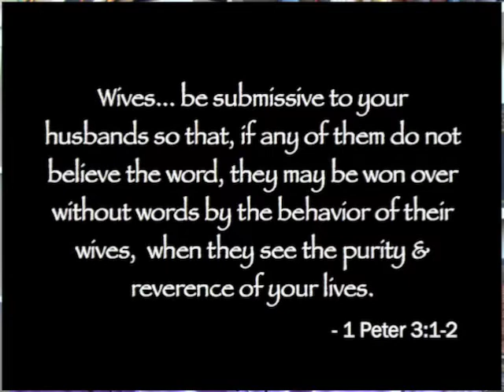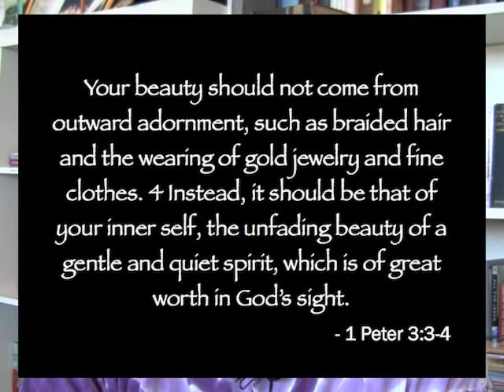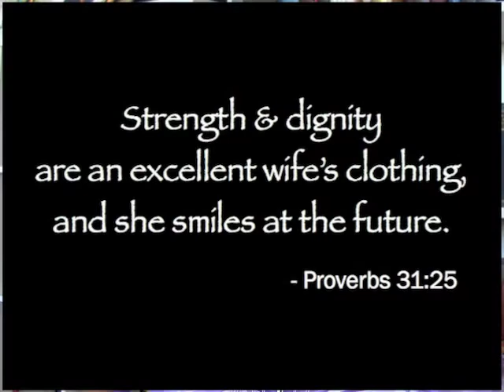Excellent Wife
The Bible tells us in Proverbs 12:4 that an "excellent" wife is a "crown to her husband," while a shameful or disgraceful wife is like "rottenness or decay in his bones."